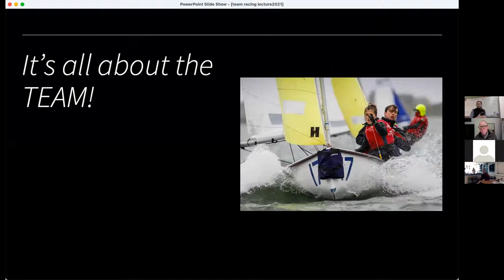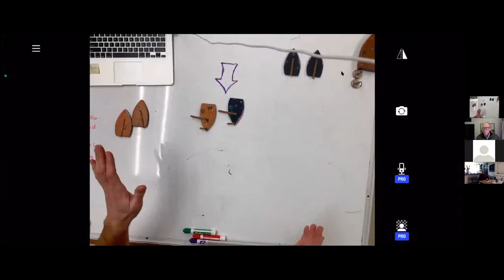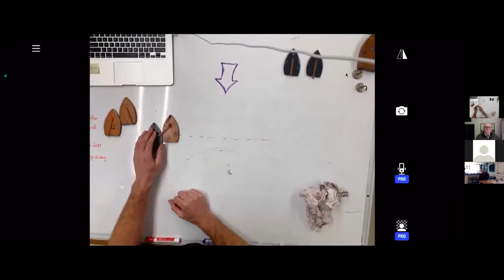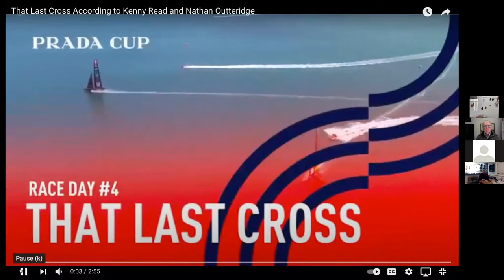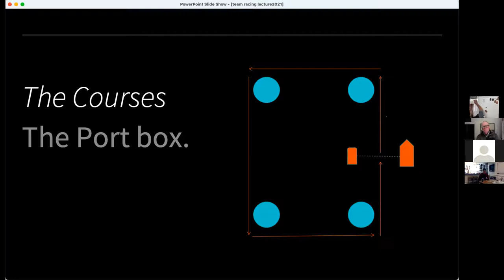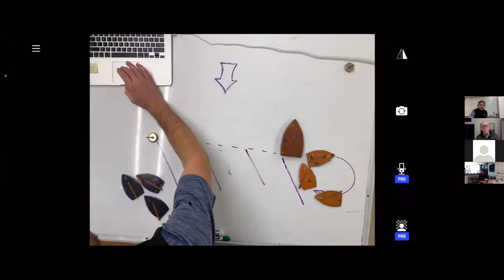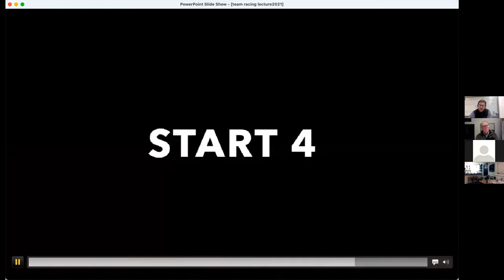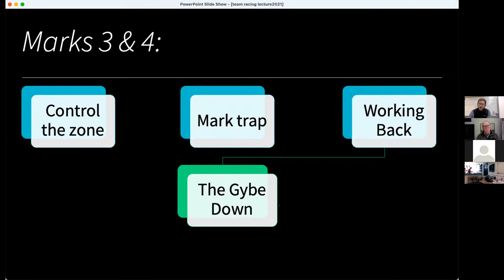Team Racing Winter Lecture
Sail MV's Andy Nutton explains some of the ins and outs of team racing in February 2021.
Lecture begins at 05:00 in the recording.